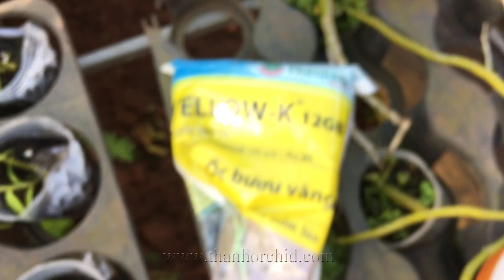Chia sẻ tên thuốc trừ sên hại hoa lan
Qua một lần sử dụng thấy hiệu quả mình làm video chia sẻ với anh em.
Vườn lan Thành Nguyễn
Vườn lan Thành Nguyễn – Hoa lan 268 cảm ơn các Bác, Cô, Chú, Anh, Chị … đã quan tâm, ủng hộ!